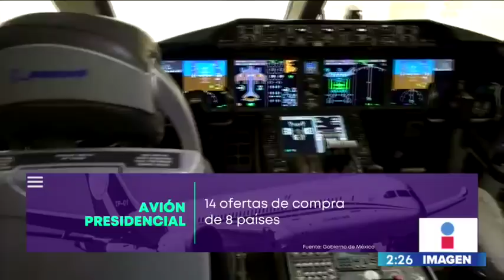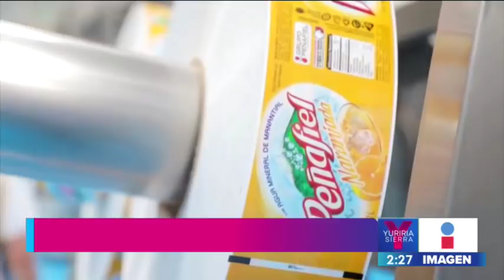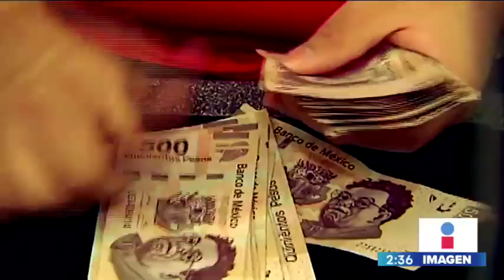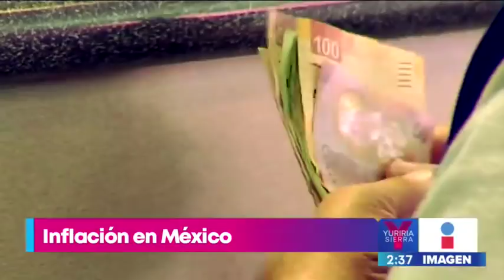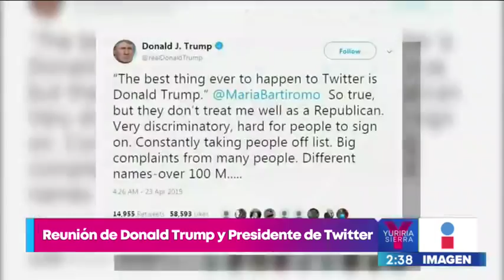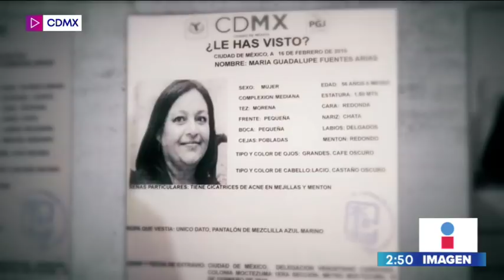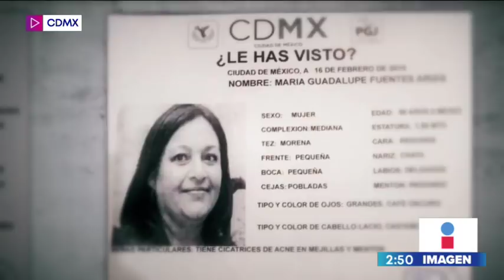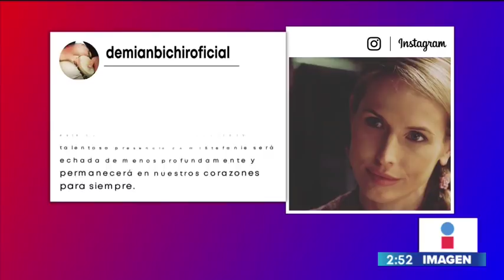Noticias con Yuriria Sierra | Programa Completo 24/abril/2019